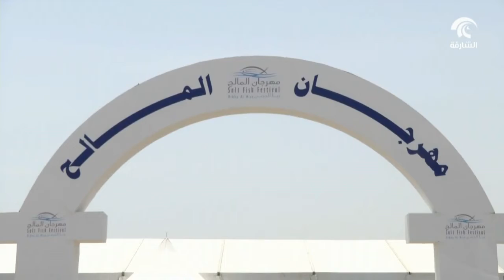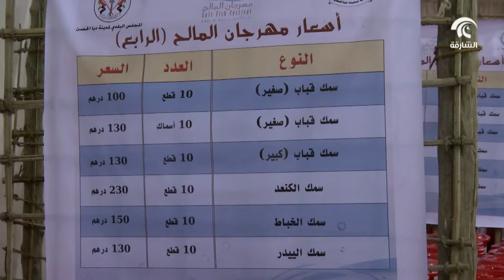أخبار_الدار : تواصل مهرجان المالح احتفاء بالمورث البحري بدبا الحصن